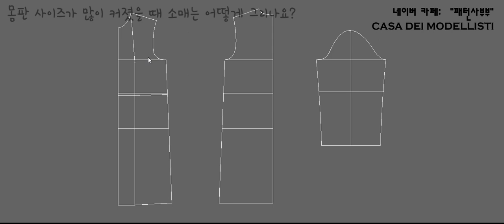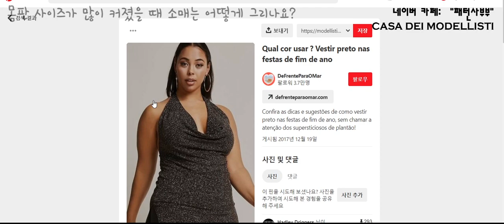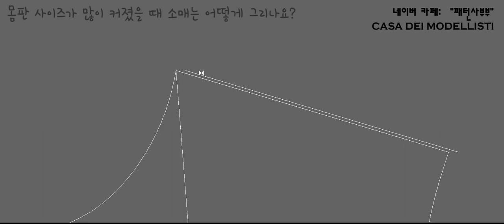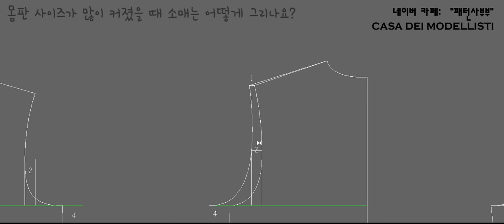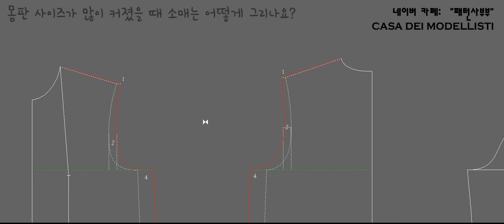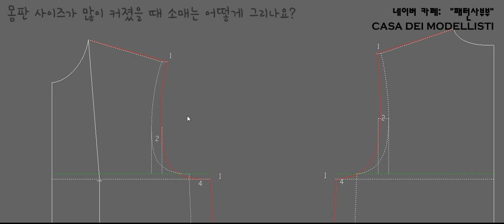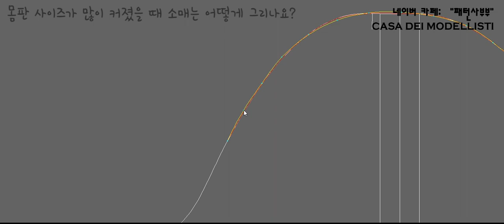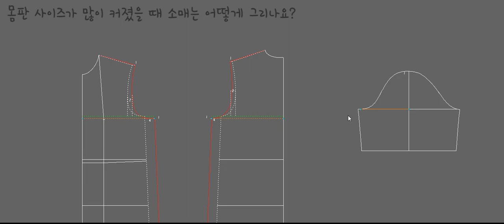패턴 수정하기-큰사이즈(플러스 사이즈) 로 소매패턴 수정하는 방법(패턴사부부,casa dei modellisti)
패턴 수정하기-큰사이즈(플러스 사이즈) 로 소매패턴 수정하는 방법
pattern making & dress making
다양한 스타일의 옷 패턴 제작 부터 봉제 까지!

Various styles of clothes pattern making, sewing and diy.
服作り & 縫う, 服作り、縫製、ミシン、パターン、服、生地